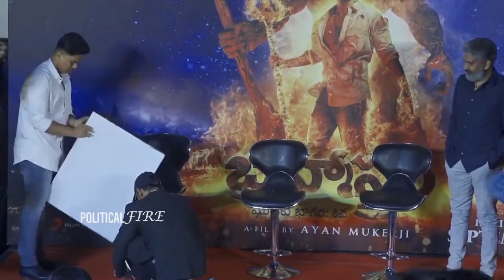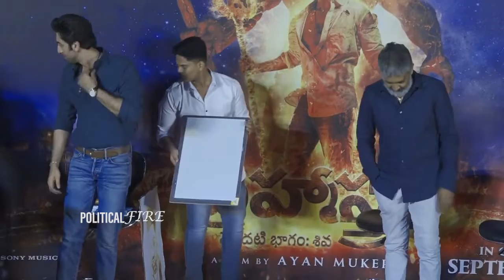Special Live Art of Ranbir Kapoor || Meet & Greet of Brahmastra Movie promotion in Vizag